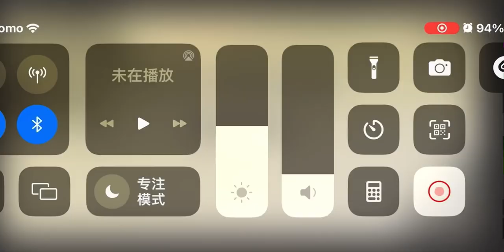龍門太極拳三路#恩师李法均道长完整示范#强身健体正能量